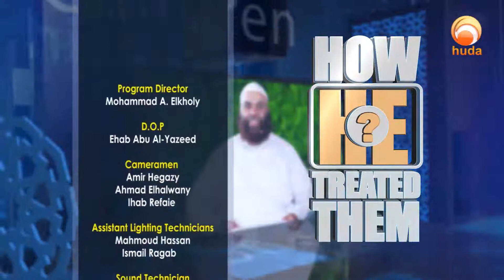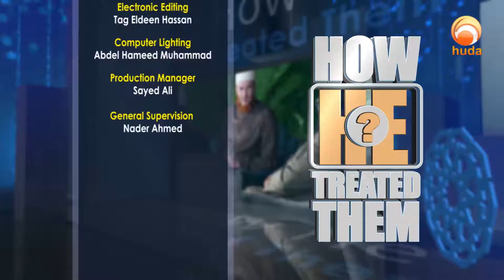How He Treated Them Episode 5 The Prophet with Women p1